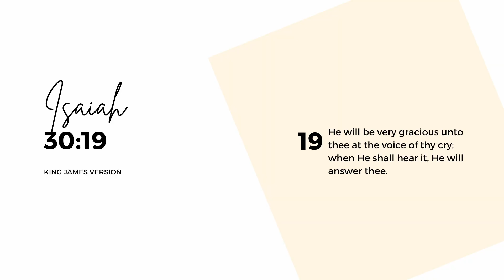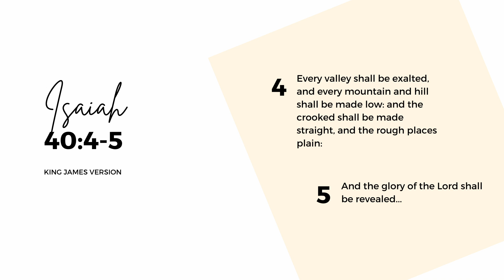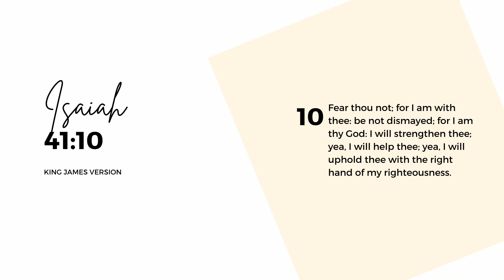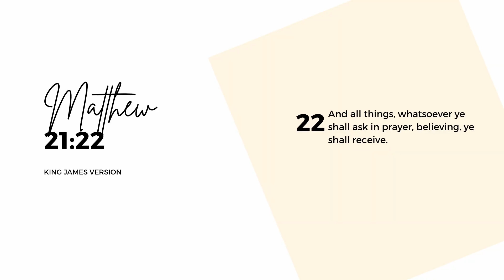11-26-2023 The Perpetual Covenant of Thanksgiving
New Beginnings Christian Center
Apostle Rick and Pastor Angie Jackson
Sunday 10am
Wednesday 7pm